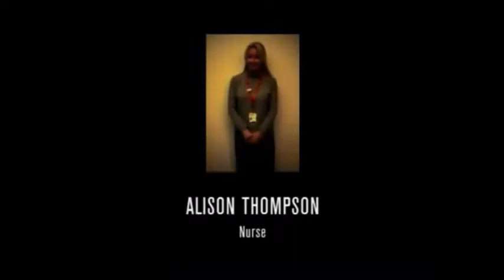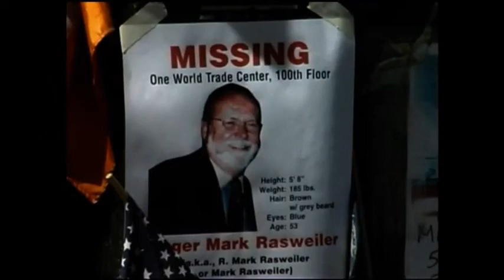9/11 Documentary - 110 Stories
twin towers